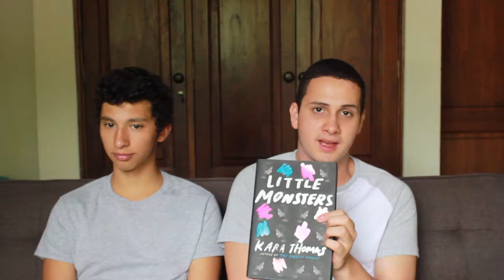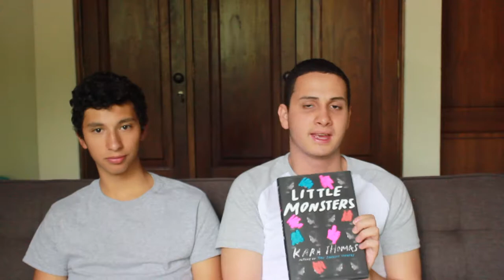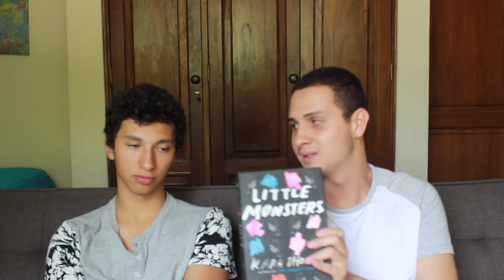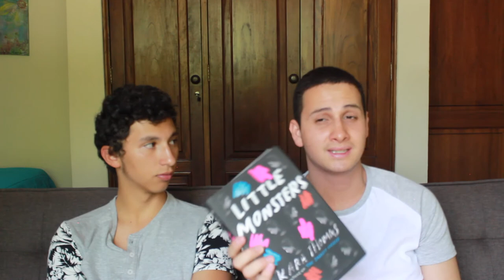Little Monsters Book Review!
Hey guys! This our first book review, we hope you like it.